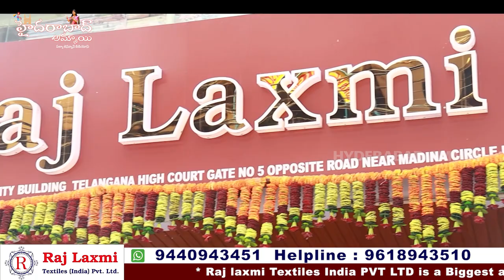ఇన్ని రకాల కలెక్షన్స్ పెట్టె వేరే Wholesale Shop ఉండదేమో || Hyderabad Wholesale Hoisery Collection